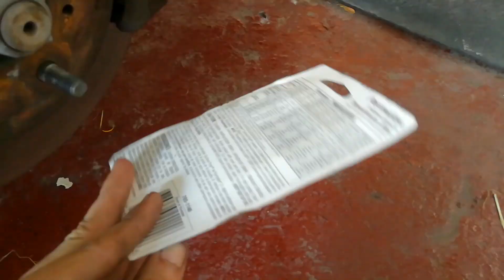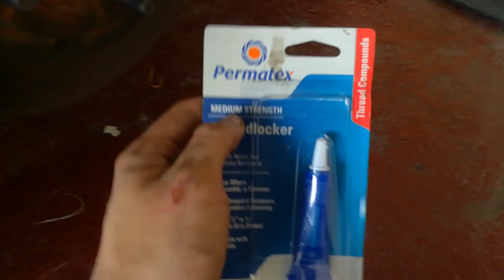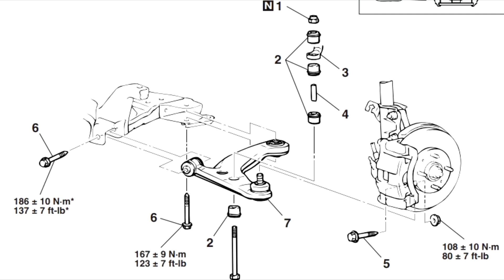Instalación de brazo de suspensión Mitsubishi Lancer 02-07.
Instalación de brazos de suspensión, funciona en los modelos 2002 hasta 2007.

Debido a factores que están fuera de mi control, no puedo garantizar el uso indebido o las modificaciones no autorizadas de esta información. No asumo ninguna responsabilidad por daños a la propiedad o lesiones incurridas como resultado de la información contenida en este vídeo. Utilice esta información bajo su propio riesgo. Se recomienda supervisión profesional con prácticas seguras cuando trabaje en vehículos o con herramientas que se ven o implican en este vídeo. Debido a factores más allá de mi control, ninguna información contenida en este vídeo creará ninguna garantía expresa o implícita de ningún resultado en particular. Cualquier lesión, daño o pérdida que pueda resultar del uso incorrecto de estas herramientas, equipos o de la información contenida en este vídeo es responsabilidad exclusiva del usuario que ve este vídeo y no de mi persona dueño de este canal. Este vídeo es con fines solamente de entretenimiento, yo no soy mecánico certificado, esto es un hobbie para mi persona.